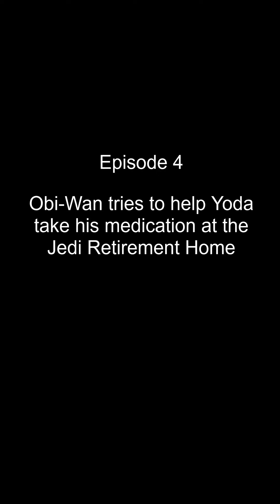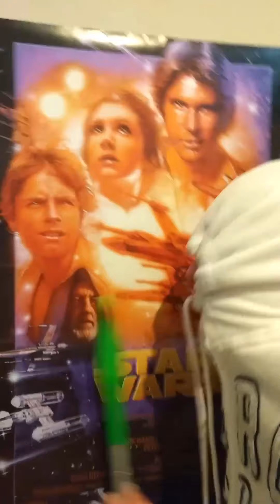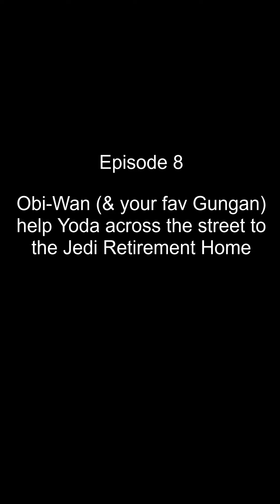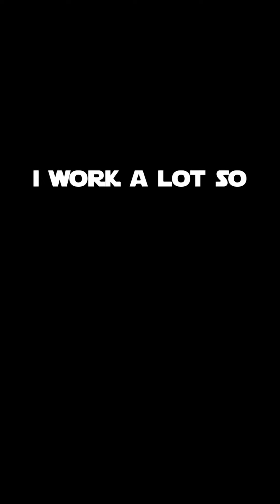Jedi Retirement Home (Season 1, Ep.1-8)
All your favorite Star Wars characters are alive and well, relaxing happily at the Jedi Retirement Home (yes Jedi is in the name, but the Sith are there too, sue me).  Follow the daily adventures of a senile old Yoda, a reluctantly helpful Obi-Wan, a raspy Palpatine, a handless Windu, a legless Darth Maul, a asthmatic Darth Vader, a whiny Luke, an insane George Lucas, a dead Jar-Jar, and an infected Greivous as they cause chaos throughout the galaxy.

Follow me for more content on Byte, Reels, Twitter, Triller, & Snapchat